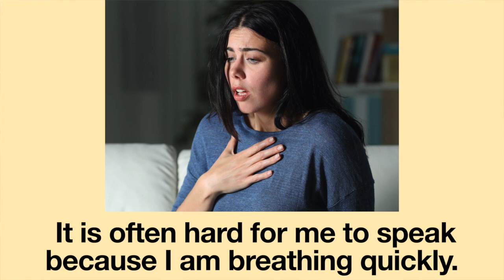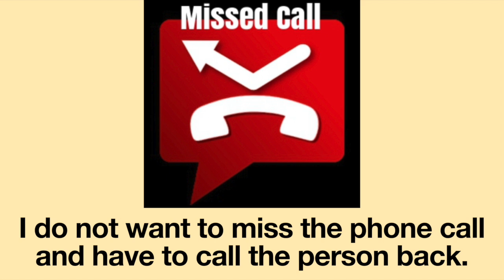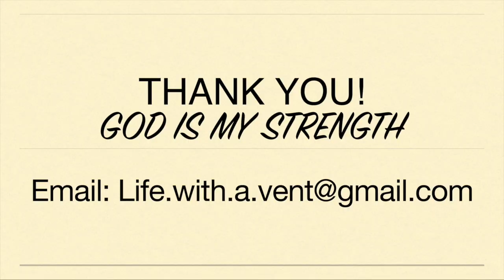Telephobia: Talking on the Phone Gives Me Anxiety!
When I need to make a phone call, I develop severe anxiety--my heart races, I start sweating, I become short of breath and I get chest pain. I have tried various methods to overcome this fear and anxiety, but it seems telephobia (having a fear of the telephone) will just be part of my life.